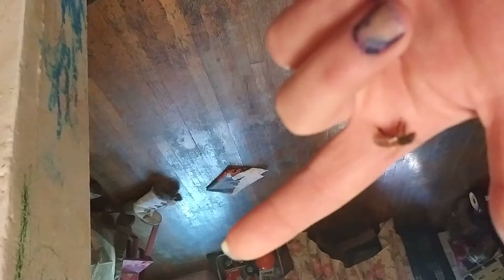Hi Billie Eilish!!!I love bee's... We need them(1)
I love billie eilish and beez!!!